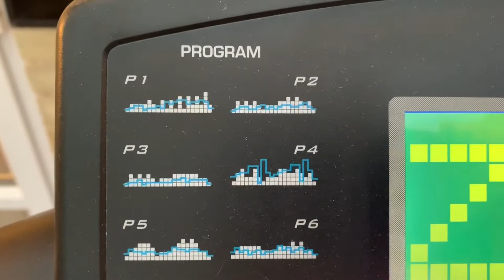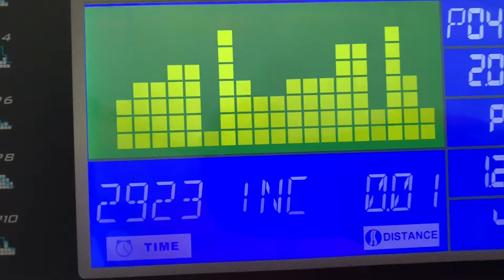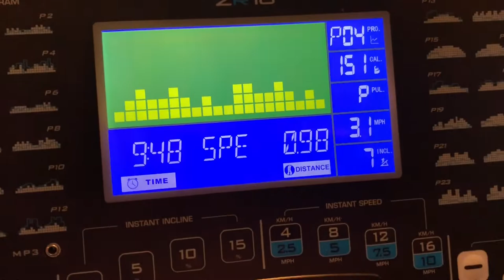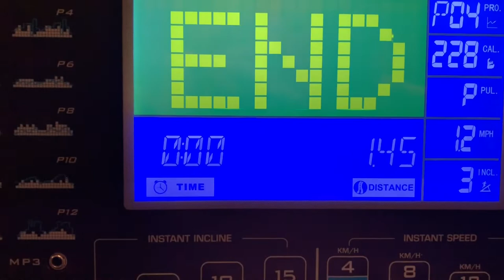Run Streak: Day #118 - Reebok ZR10 Program #4 (Hilly, Intermediate)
Day #118. Testing the Reebok ZR10 Program #4 brought some surprises. If you like hills you’ll love this program! On the 1st January 2020 I set myself a personal challenge - to "run every day for a year". This is my journey so far.